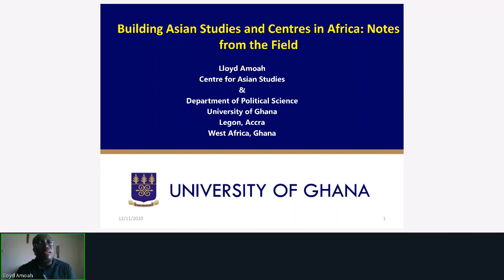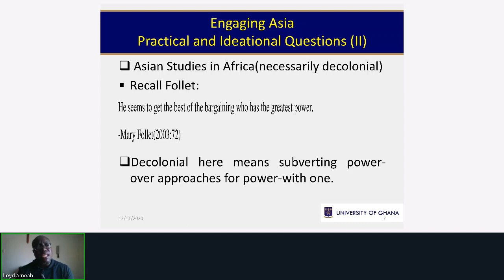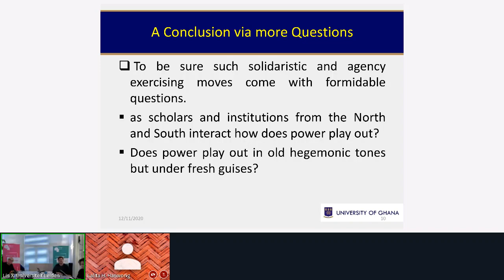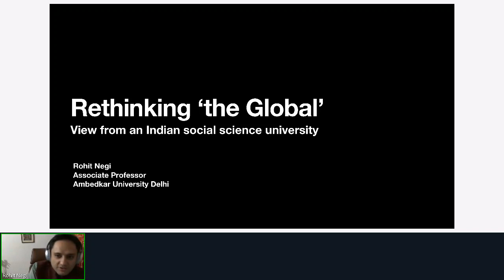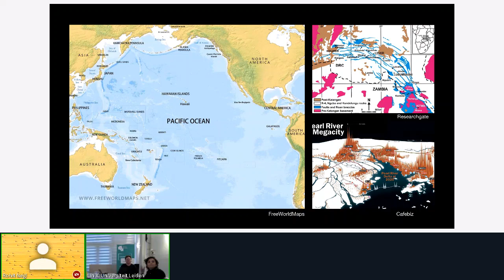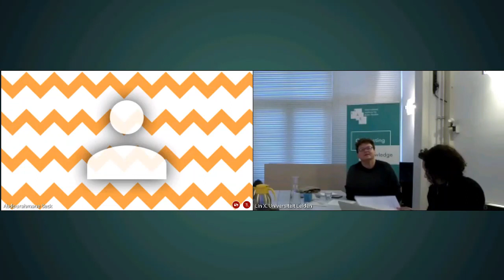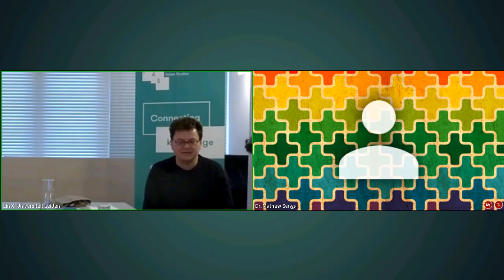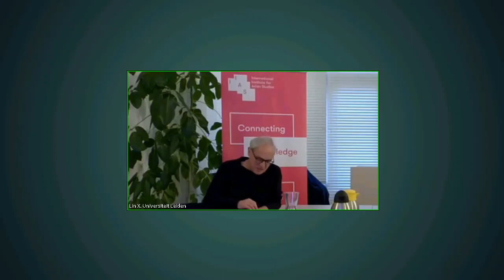Africa Knows! Panel & Roundtable B11 part1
Asia-africa, A New Axis of Knowledge (IIAS)

Panel & roundtable B11 at the Afrika Knows! Conference

For the first time in modern history, a substantial number of African students and scholars are privileging connections with counterparts and their institutions not based in Western Europe or North America. This trend not simply results from the exponential increase in economic ties with global Asian and Latin American partners such as China, Japan, India, Turkey and Brazil. It reflects a deep-seated interest among African intellectuals to break with a hitherto almost exclusive engagement with the West and the continuation of often one-sided interactions inherited from the colonial period (and their restrictive epistemic choices). The Africa-Asia, A New Axis of Knowledge initiative led to the establishment of the African Association for Asian Studies (A-ASIA), and the organization of a triennial international conference, first in Ghana (2015), in Tanzania (2018), in Senegal (2021?). As such, it constitutes an original attempt at decentring and diversifying routes of collaboration in global knowledge production. The A-A platform, involving a number of institutions in Africa and Asia also includes partners from Europe, North (and Latin) America. It also ensures that Asian and African multiple realities are represented, beyond a few countries or subjects of interest in an historically contextualized fashion. For an Asia-focused European organization like the International Institute for Asian Studies (IIAS), the objective is to contribute to a more globally connected approach to the development of knowledge on and with Asia, in the world. This panel will serve to present the Africa-Asia A New Axis of Knowledge initiative in some of its local and international iterations, with perspectives from Asia, Africa, and Europe.

Convenors:
Marieke van Winden (conference organiser) (African Studies Centre Leiden)
Philippe Peycam (IIAS)
Paul van der Velde (IIAS)

Discussants:
Lloyd Amoah (University of Ghana)
Lalita Hanwong (Kasetsart University)
Webby Kalikiti (University of Zambia)
Abdourahmane Seck (Université Gaston Berger)
Mathew Senga (University of Dar Es Salaam)
Rohit Negi (Ambedkar University)
Aarti Kawlra, Philippe Peycam, Paul van der Velde (International Institute for Asian Studies)